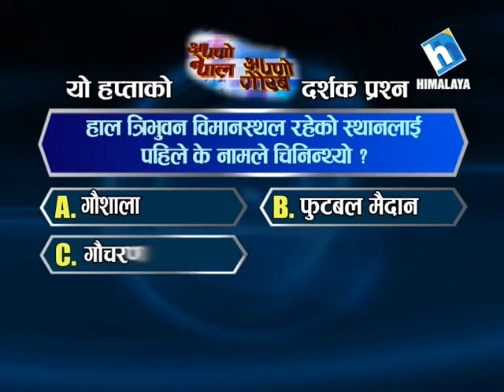Apno Nepal Apno Gaurab Question for the week